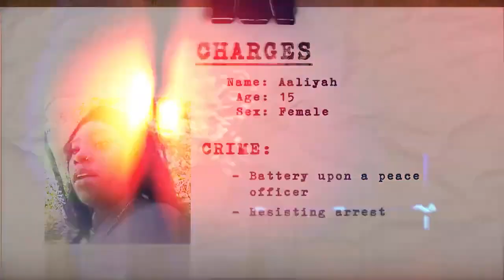Run Away Teen Tries To Fight The Police and It Doesn't End Well